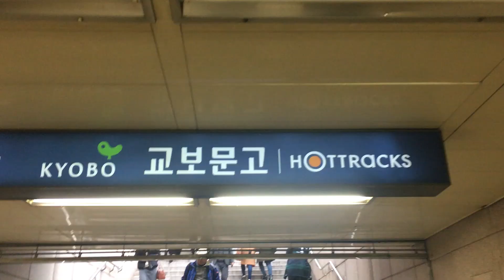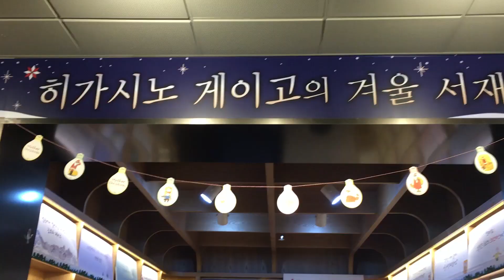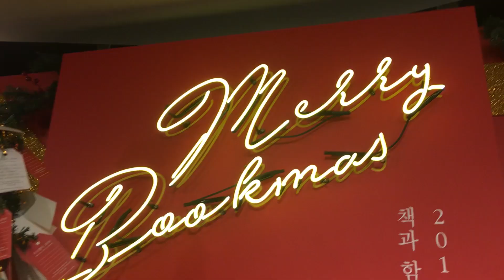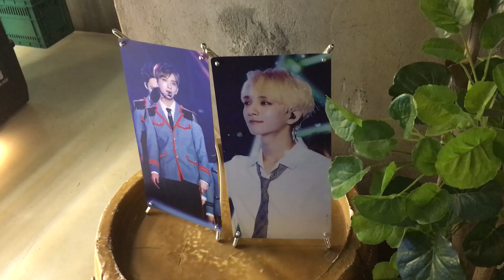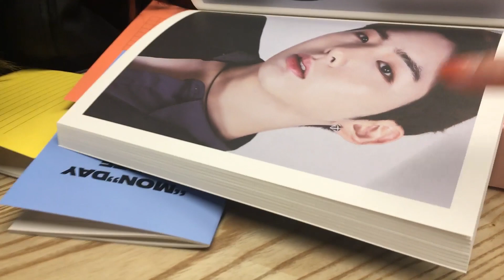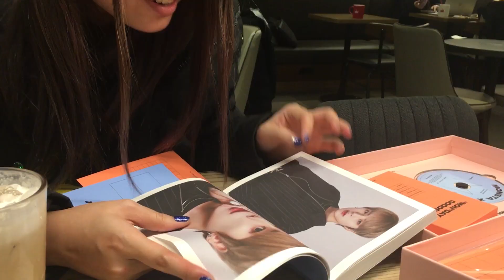KOREA VLOG || MX Seasons Greetings, Books and Goodbyes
🌸ASHLEY'S SHOP

kianatheexplora
littlelionash

🌸MUSIC